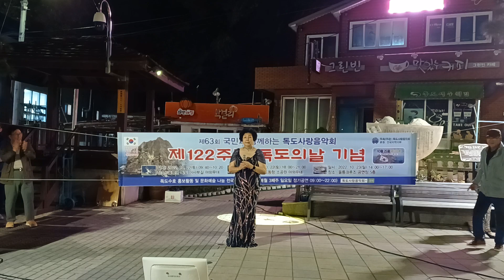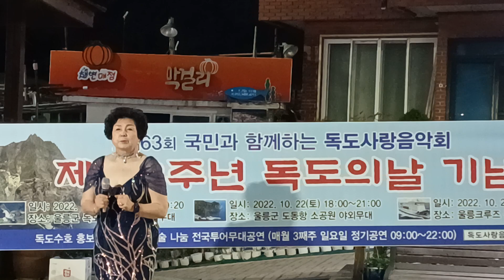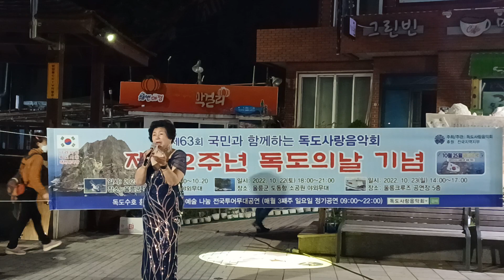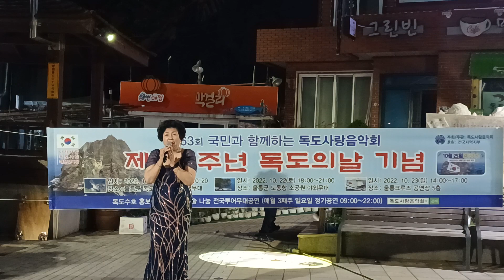2022.10.22(토)울릉군 도동항 소공원 야외무대/ 제122주년 독도의날기념/ 제63회국민과함께하는 독도사랑음악회/ (3)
10월정기공연/독도수호홍보활동및문화예술나눔전국투어무대공연 울릉도 독도 탐방 참가자 53팀